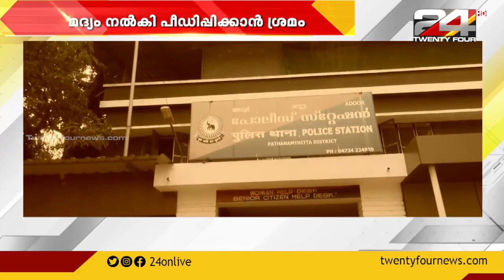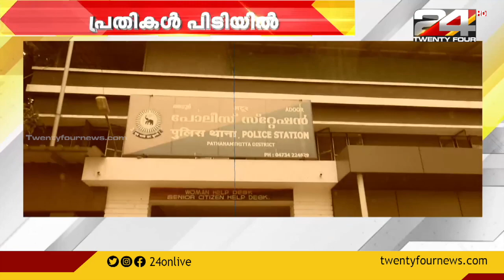പ്രായപൂർത്തിയാവാത്ത പെൺകുട്ടിയെ മദ്യം നൽകി പീഡിപ്പിക്കാൻ ശ്രമം